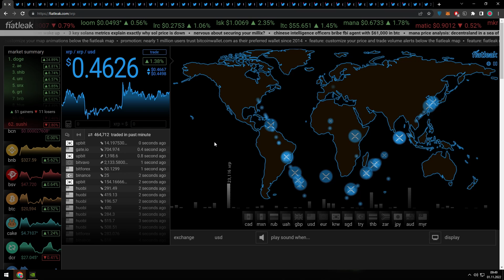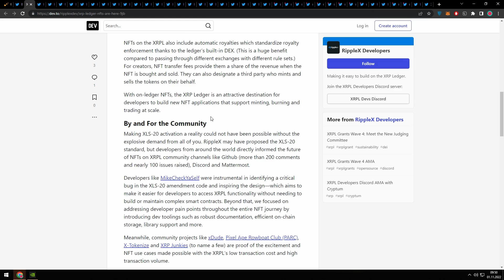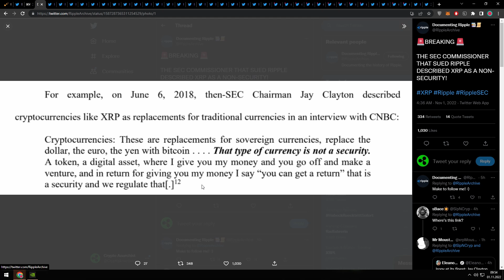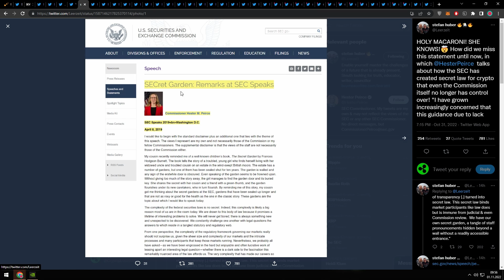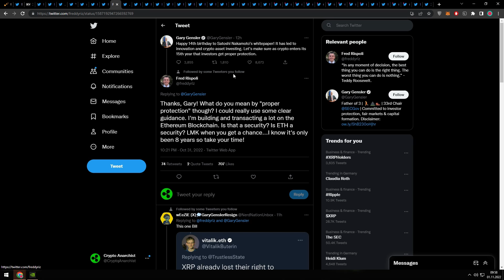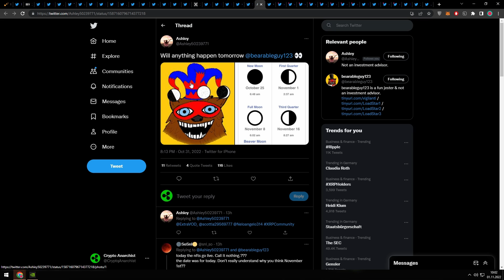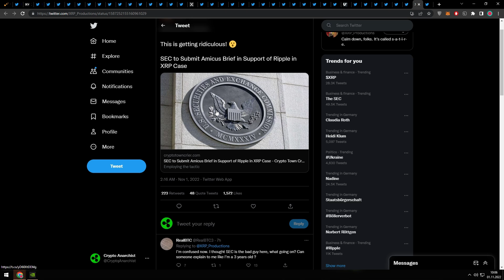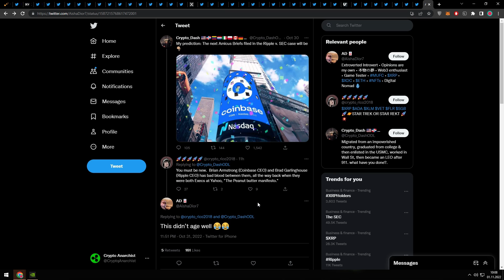RIPPLE XRP - COINBASE HILFT XRP!!!!! UNGLAUBLICH!!!!